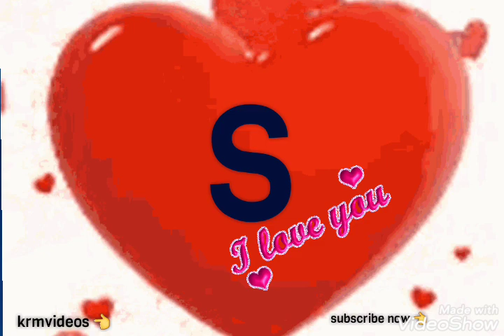Name S Love Ringtone Mobile Phone Ringtone Hindi Ringtone S Name Status.